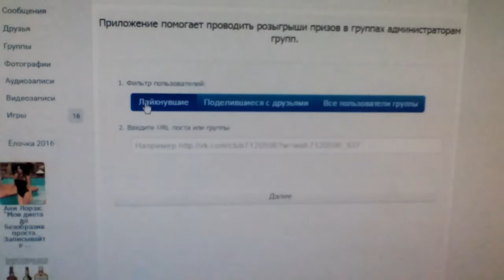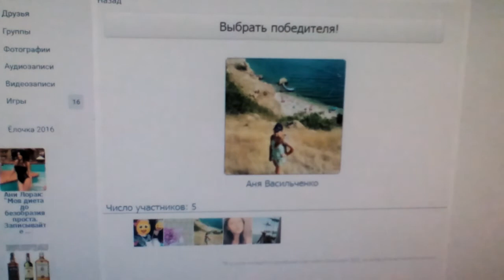Кто победил в моём КОНКУРСЕ!!